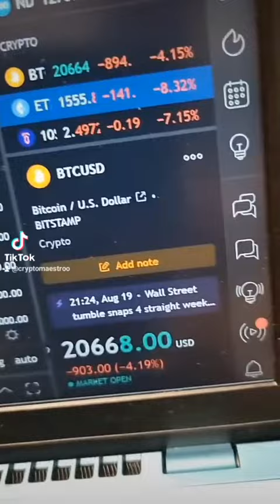FED Just Screwed up Bitcoin and Entire Crypto Market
Bitcoin and Entire in trouble as FED said they will keep up rising interest rates as USA is fighting with inflation we can expect future drops in Bitcoin and all Major cryptocurrencies prices